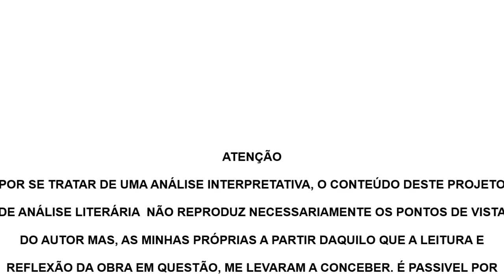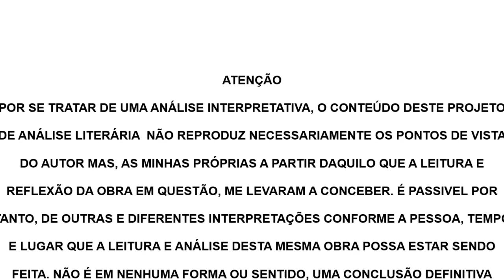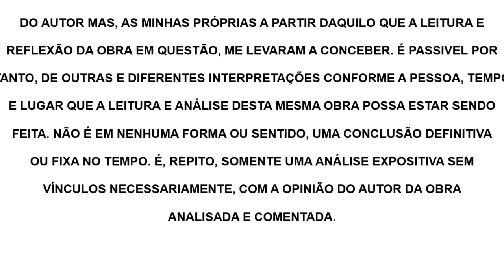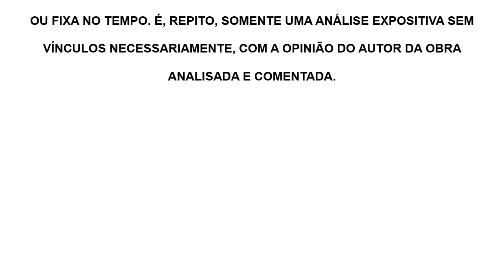O CHEFE | Ivo Patarra, livro em análise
Livro em análise: "O CHEFE" de Ivo Petarra
Voz e análise: Jadem Freitas